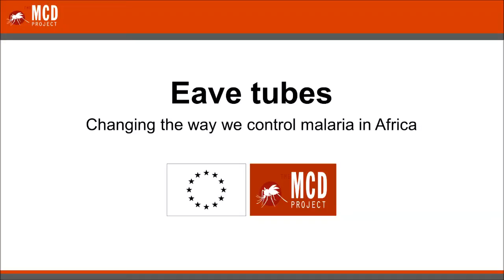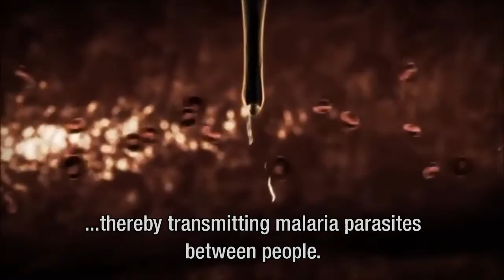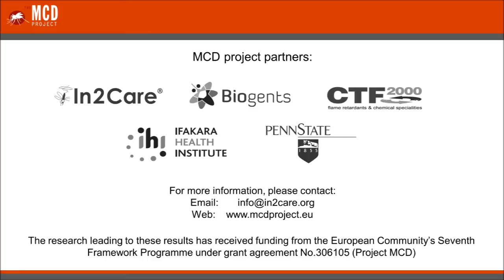Eave tubes for malaria mosquito control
This documentary shows the development of a new malaria mosquito control tool: the Eave tube.

This product provides a safe method for targeting insecticide-resistant mosquitoes. It is being tested in villages in Tanzania and shows 90% reduction in house-entering mosquito numbers and activity for more than 7 months under field conditions.

Eave tubes have been developed by a research Consortium under the EU-funded project entitled Mosquito Contamination Device, grant agreement number 30615.